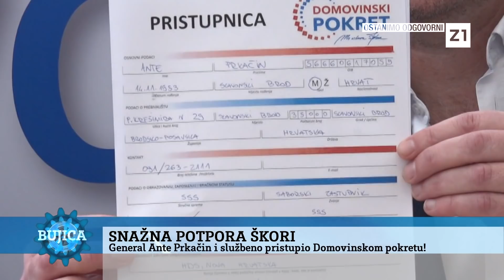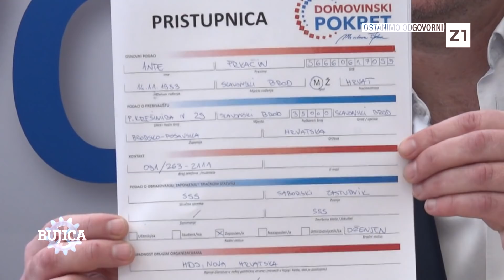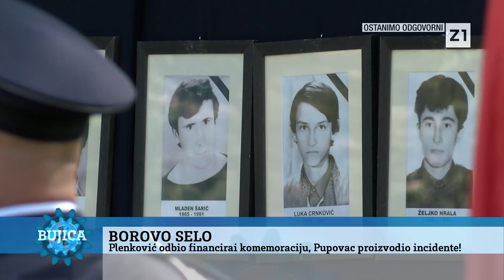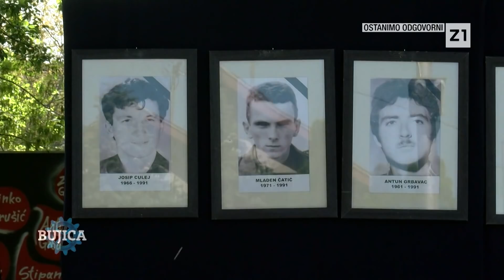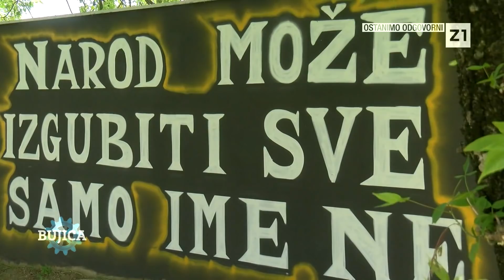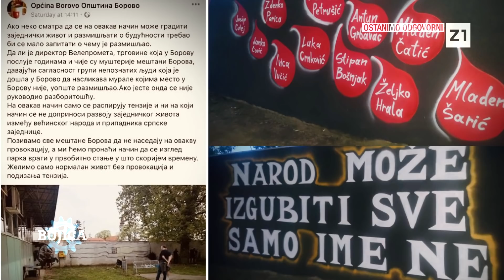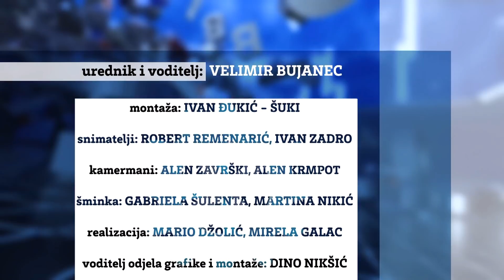BUJICA 03.05.2021. GENERAL PRKAČIN (DP): ŠKOPIGUDE I 'VELJA NEVOLJA' VLADAJU HRVATSKOM!